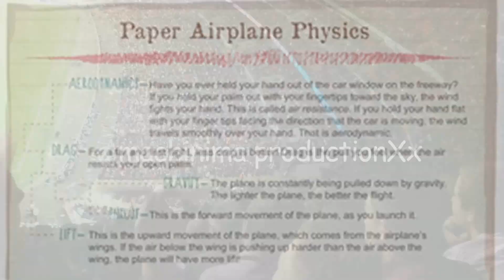Falcon Lover Noscoped By the FaCe Clan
Deer evryone
if u wnt mor vids like also subsribe and also ddont hate
ant alsso meek sure u ubsribed and also ubsribe
also plx ddont hate

pece